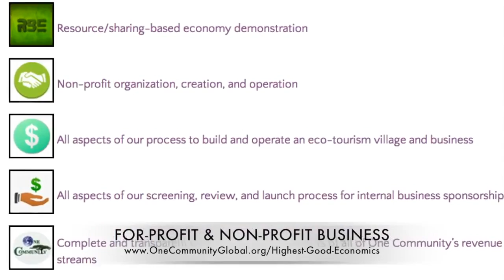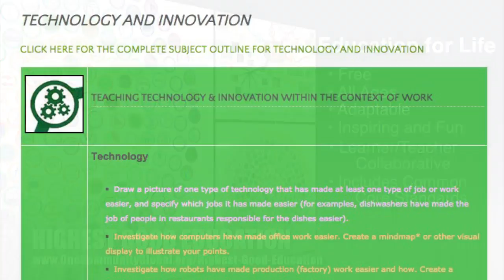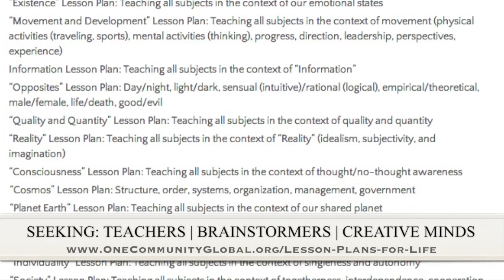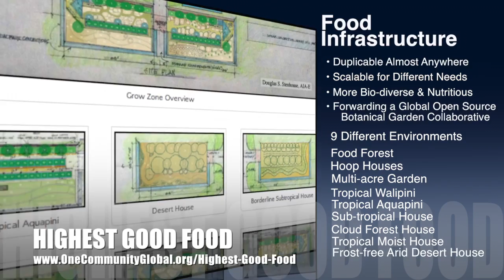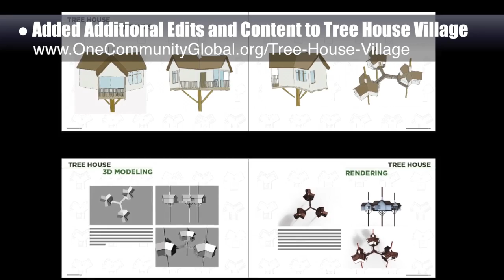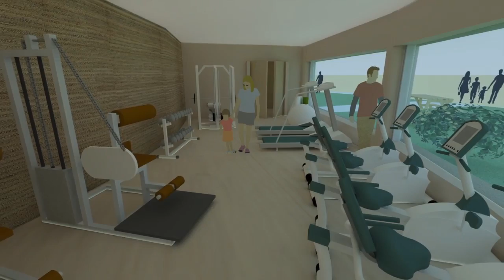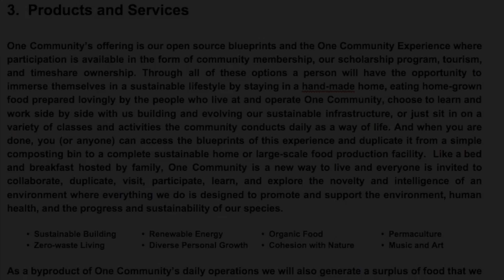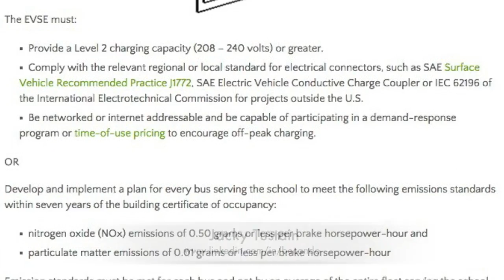One Community Progress Update #153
COMMUNITY-BASED ECO-RESOURCE ALLOCATION INTRO: @1:03
COMMUNITY-BASED ECO-RESOURCE ALLOCATION
SUMMARY: @7:53